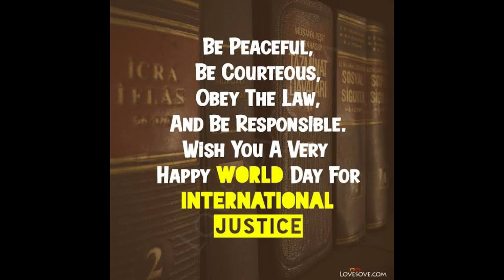WORLD DAY FOR INTERNATIONAL JUSTICE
A small reflection on International Justice Day by Miss. Latha, Asst. Teacher, St. Mary's English School, Hosamane, Bhadravathi